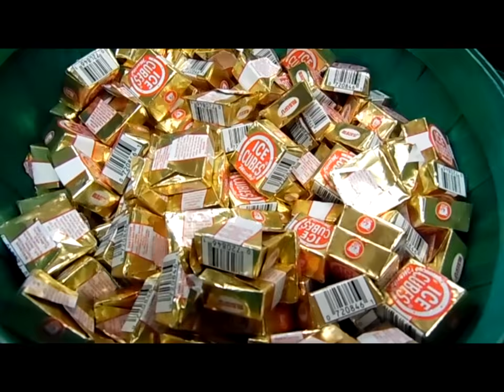Visit The Mast General Store with us! A Candy Store for Everyone!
Come visit The Mast General Store with us!  A Candy Store for Everyone!

The Baby's Booty has been on vacation this week.  Our annual trip to the Mountains wouldn't be complete without our favorite stop at The Mast General Store.  Browse the barrels of candy with us as we take a trip down memory lane, or just drool over the sights!

The Mast General Store has 10 locations in North Carolina and Tennessee.  If you are ever in this area, be sure to include this on your "must do" list!

Meanwhile, The Baby's Booty should resume our regular schedule this weekend.  We have quite a bit on the horizon and I look forward to sharing it all with you!

Thank you very much for taking the time to watch our videos!  These videos are made for YOU.  If there is anything that you would like to see a review on (embroidery or sewing related) please put it in the comments below!